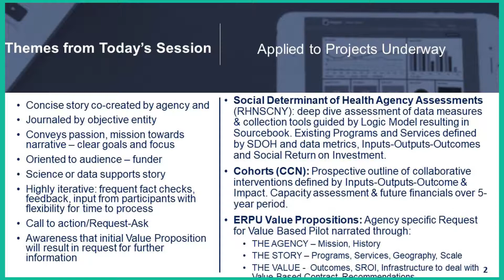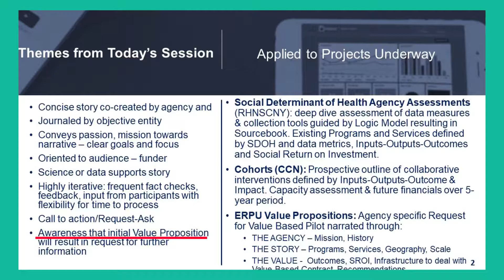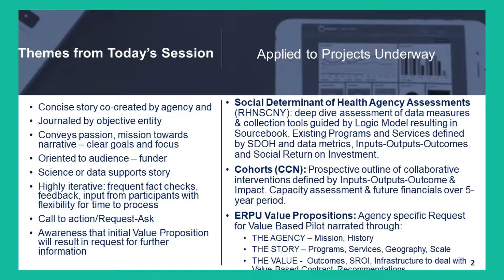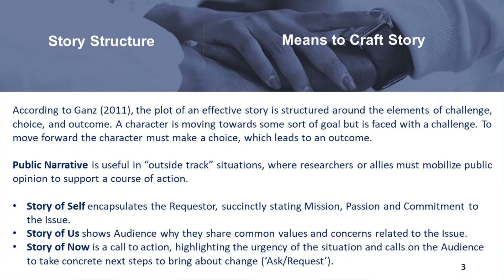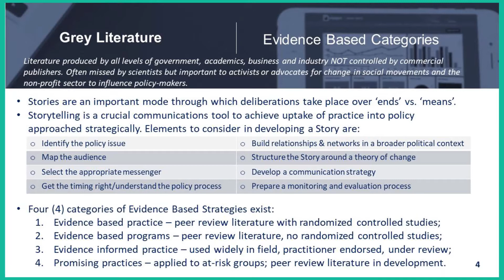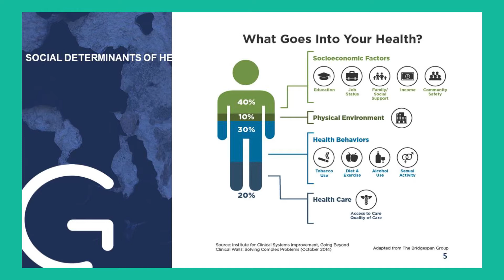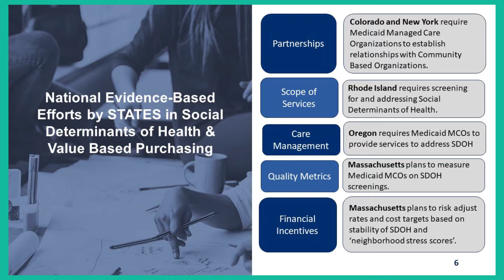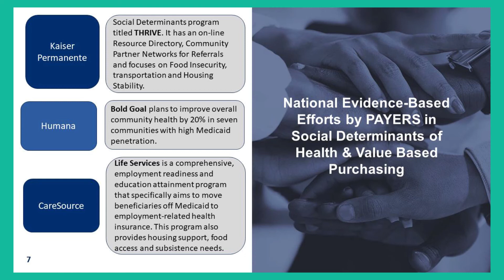9.13.19 CCN Stakeholders Meeting - Plenary Session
Creating an Evidenced Based Practice with Germane Solutions - Consulting group Germane Solutions shares their experience on what is happening on the national level around healthcare, VBP, and the development of best practices.